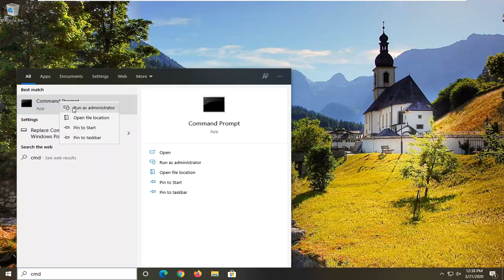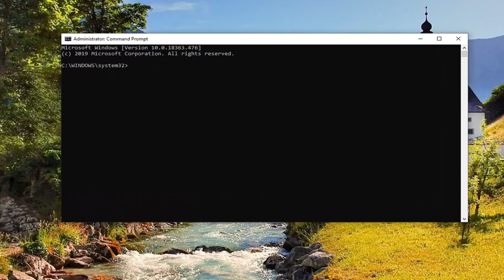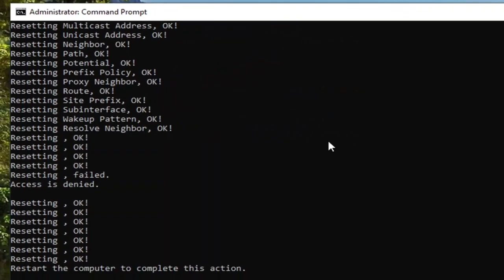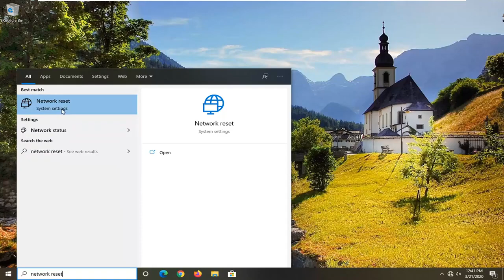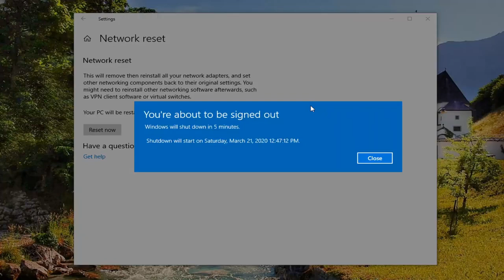How to Fix Ethernet Doesn't Have a Valid IP Configuration - Windows 10/8/7 [Solution]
Fix Ethernet Doesn't Have a Valid IP Configuration in Windows 10/8/7.

If you’ve previously encountered a networking issue that says Ethernet doesn’t have a valid IP configuration, then something is wrong with your Network Interface Card.

The NIC is connected to your router or modem via the Ethernet cable. The problem arises if it fails to obtain a valid IP address.

A valid IP address is necessary for a computer to communicate with the router and operate in the web. Once a certain router or NIC becomes faulty or in case of incorrect IP address designation, an error occurs.

However, because of some unknown reasons, your Ethernet connection can’t obtain all the essential details as I mentioned above.

As a result, all the connections on your computer can’t reach and go through the DHCP server. Therefore, you might confront some annoying errors, such as no internet access or limited connectivity.

But you don’t need to worry as this error is a software-related issue and isn’t permanent. That said, you can get rid of it with a few steps. In this post,

I’m going to share with you a few handy methods you can use to resolve the Ethernet doesn’t have a valid IP configuration error on your Windows computer.

Ethernet doesn’t have a valid IP Configuration is caused when your NIC (Network Interface Card) hooked up to your Router or Modem via the Ethernet Cable is unable to get a VALID IP Address (Internet Protocol). This is needed for the computer to speak to the router, and function on the internet. There are three main causes for this issue to occur, the first one is a faulty router, the second one is an incorrectly assigned IP Address to the computer, and the third one is the faulty NIC. We will address the issue in three steps, and they must be followed in the sequence listed.

The following solutions provide a fix to various problems related to IP address configuration. Keep in mind to follow the following steps in exact order.